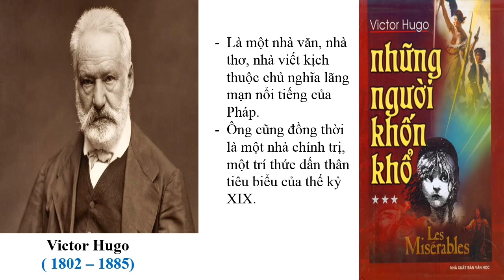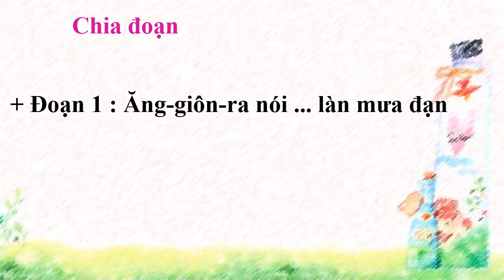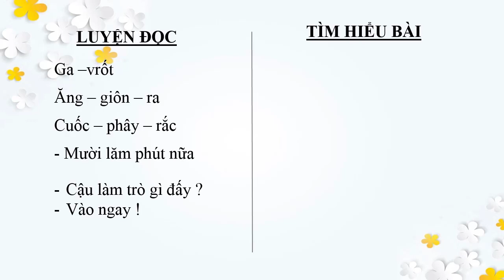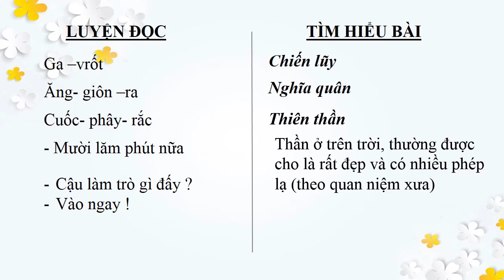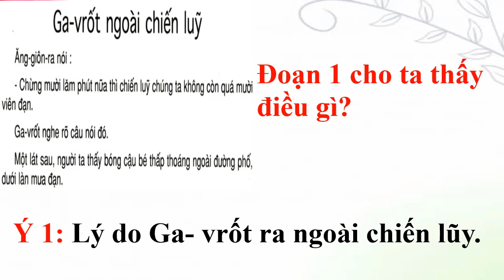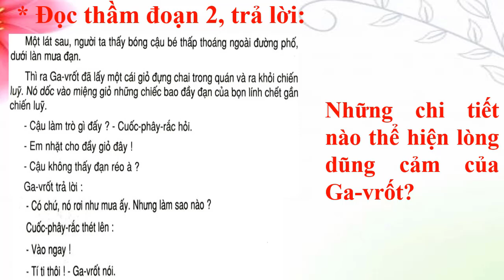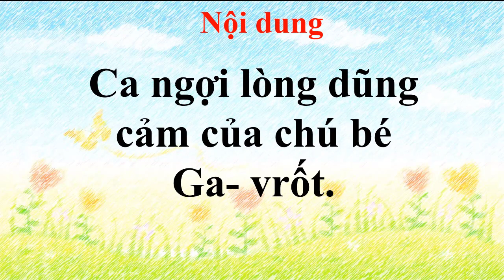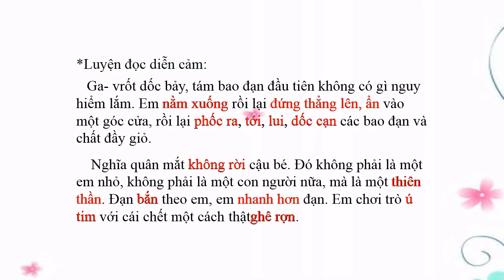Tập đọc |Ga-vrốt ngoài chiến lũy | tuần 26 | lớp 4 | HTK